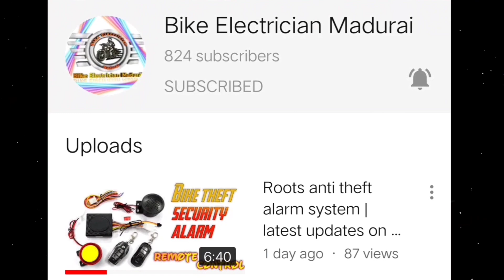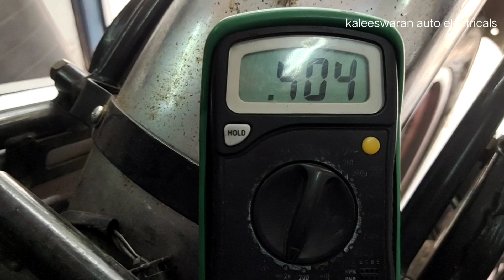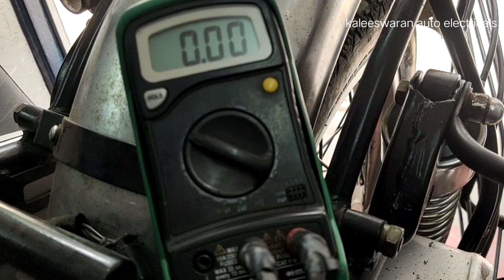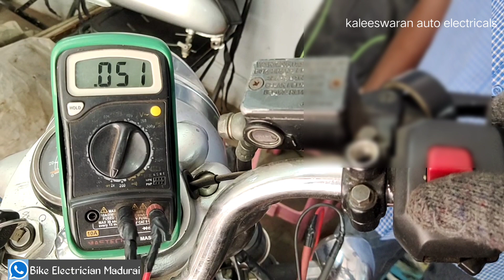RE-350 ignition current problem(bs3-bs4)| புல்லட் இக்னிஷன் காயில் கரண்ட் வரவில்லயா ?Bike Electrician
This video was detailed  by the royal Enfield bullet 350 classic or electra, thunderbird, this is helpfull to find out the ignition current doesn't come watch the full video clip to know more.

Present by

K.Anguraj B.E
kaleeswaran auto electrical works,
16a, Pattrakara street, Goripalayam,
Madurai-2, Tamilnadu, India.
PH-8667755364